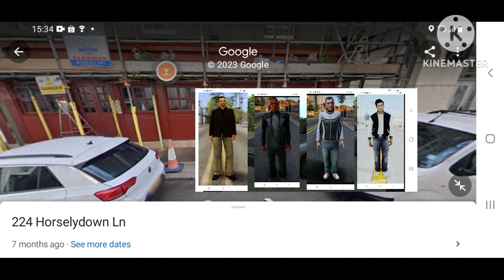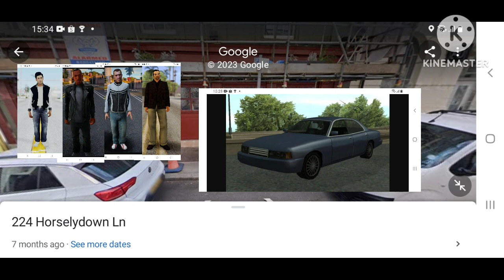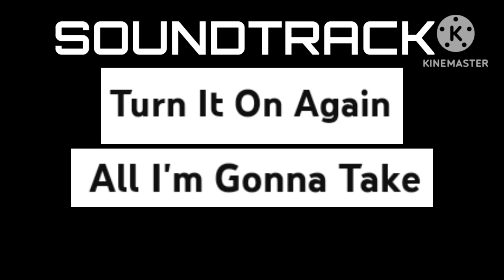ANDREAS PROTAGONIST IN LONDON PART 4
SOUNDTRACK
TURN IT ON AGAIN
ALL I'M GONNA TAKE